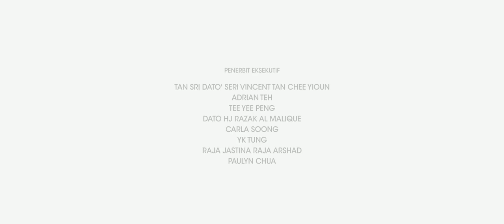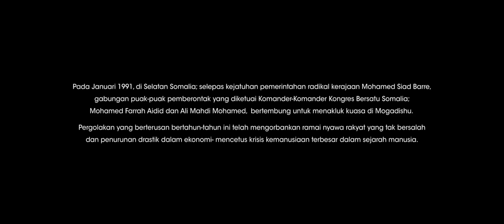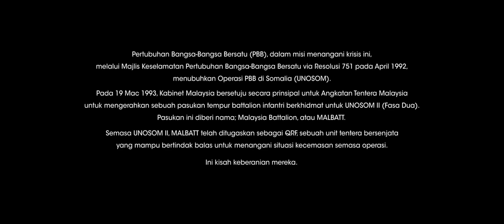FULL MOVIE: Malbatt Misi Bakara (Sub Malay)